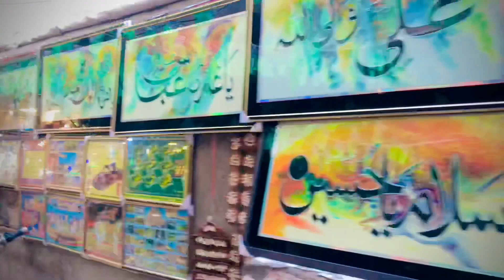TWO-DAYS TOUR 🔥❤️|| BIRTHDAY PART 01 🎂 || SHRINE OF BIBI PAK DAMAN S.A 🙏🏻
جو سب سے اچھے ہیں، وہ میرے سبسکرئیبرز ہیں❤️👀✨🤞🏼
So.
BE ATTACH❤️
BE ENJOY❤️❤️

TIMESTAMPS
0:00 INTRO
1:34 TRAVEL
4:54 REACHED
5:36 STOP TO DARBAR
7:00 BIBI PAK DAMAN S.A
7:35 ENDING SCENEZ
8:10 BTS

Hey Guy’s i’m here with another Vlog💫 Hope so uh will enjoy it🥰 so if uh r satisfy my channel and content so kindly drop a good comment, like and also subscribe the channel...❤️
If uh have any idea to improve my channel so uh can drop the comment directly i have no issue any how its good response to me🕊🥰

z_abbas6537

‎11) چھوٹا مشورہ 10 روپے بڑا مشورہ 20 روپے

12) Project Exhibition of physics Dep